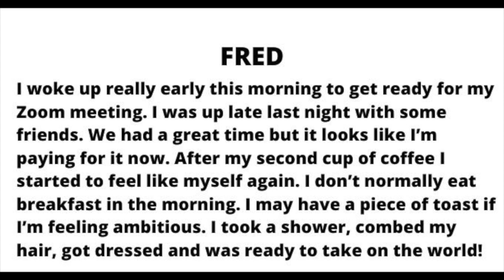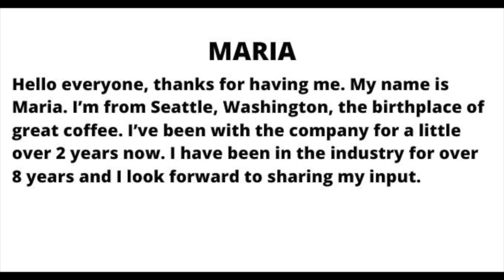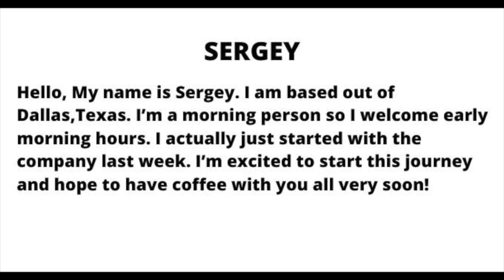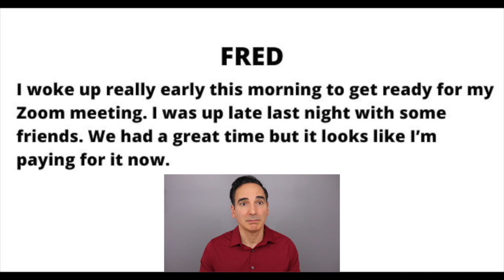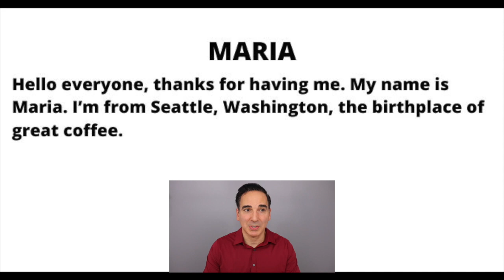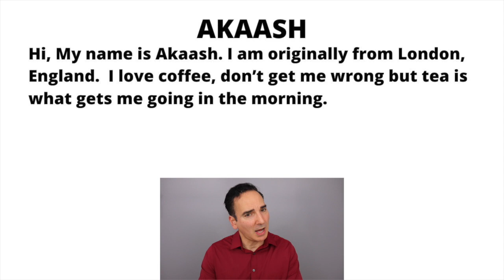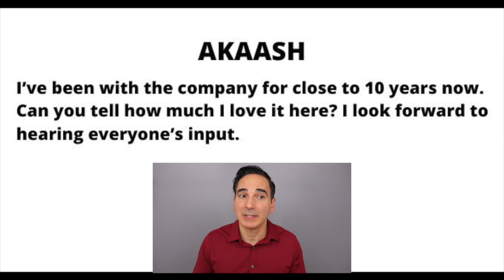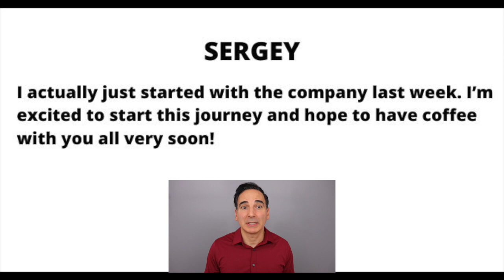Reading Practice To Improve Your American English Pronunciation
Click below to take my 5 STAR BEST SELLING online Accent Reduction course

Welcome to GB Voice Academy! Home of the Revolutionary, Groundbreaking Accent Reduction Technique called "SOUND MAP" that Is Taking the World By Storm! An accent reduction practice that WILL show instant results!

Want personalized instruction and feedback? Sign up for a one-on-one Skype session today for AFFORDABLE PAYMENT packages

Welcome to my American English Pronunciation and Voice Coach YouTube Channel! I’ve been teaching people just like you from all around  the world how to speak American English with an American accent for over 15 years.

As an Award Winning Broadway Credited Voice,  I always found it fascinating when my foreign students would be able to sing a standard American song with a perfect American English accent. Somehow singing completely eliminated their accent. Since that discovery, I have created a proven, groundbreaking, easy to understand, result oriented approach to reduce, and in some cases eliminate the foreign accent completely (don't worry, it doesn't involve you singing LOL!).

Welcome to the Accent Reduction Gym! The ONLY way we can learn how to master the American accent and sounds and rhythms is to retrain our tongue and soft palette muscles to create these American sounds and rhythms that your body is just not used to making.  I will be providing you with specific exercises focusing on the sound and feel of specific American "Targeted" sounds and how they link to each and every consonant.   In addition, I will  share specific singing techniques to help create reliable muscle memory that you can call upon instantly.  This technique has helped thousands of my accent reduction students master the American Accent and sound rhythms a lot faster.

By the end of this course you would have gone through every possible combination of sounds.  There will be nothing you will come across that we haven't covered in your practice.  Our goal is to make sure these improvements are retained, so you can call upon them when you need them.  That will involve practicing on your end.  If you commit to the practice exercises I provide in this course, you will master the American English sounds and rhythms much faster! Take the first step to propel your career to the next level!

Join The Movement Of Over 800,000 People Just Like You Who Have Gained The Secrets to MasteringThe American Accent!